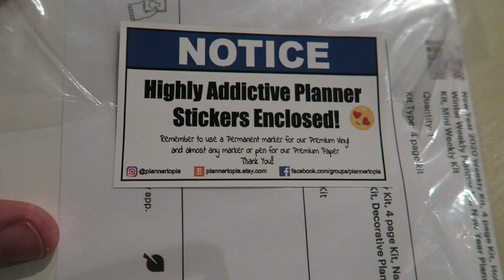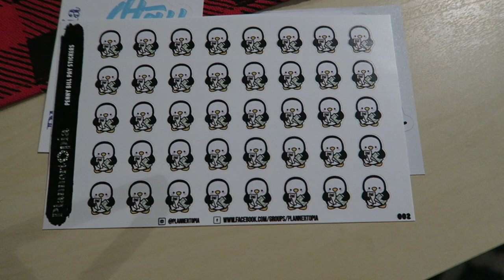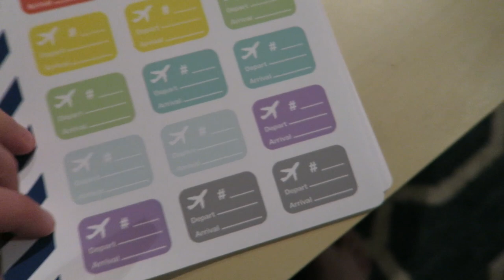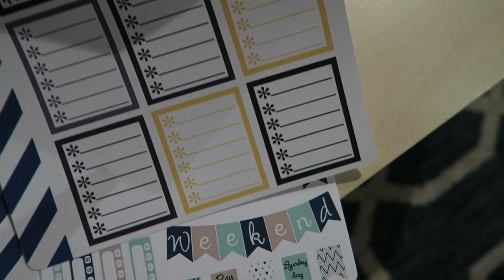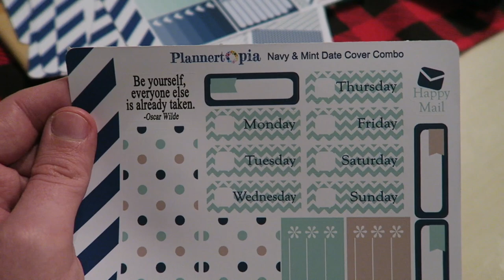Vlogmas Day 7: Plannertopia and Chubbies Haul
It’s Day 7 and I spent most of my day at a dance meet. I talk through some recent purchases that I made on Black Friday, one from Plannertopia and the other from Chubbies. I’m in love with that fleece quarter zip I bought. It’s so comfy and just the right amount of festive!

These links provide a small fee which allows me to continue to share new products with you, purchase equipment to improve and sustain the quality of my videos and this channel altogether. The links involve no cost to you and I really do appreciate you using them. Thanks!

Looking to make your first EC purchase? Thanks! Become an EC Insider

🌟Capital One360 (Refer a Friend)

🌟Papermate Flair

🌟Papermate Flair